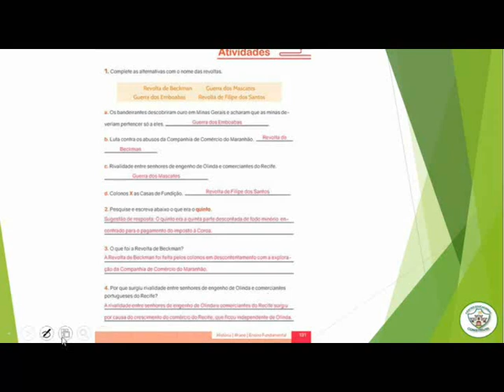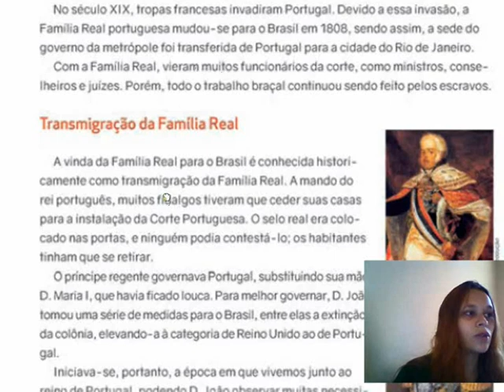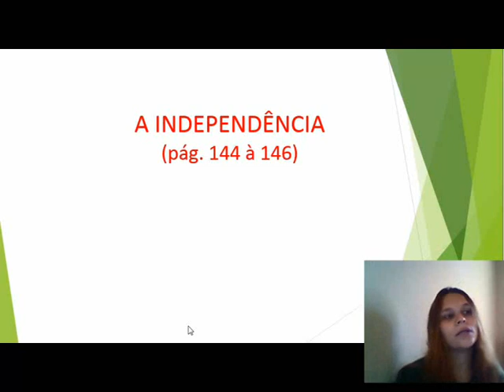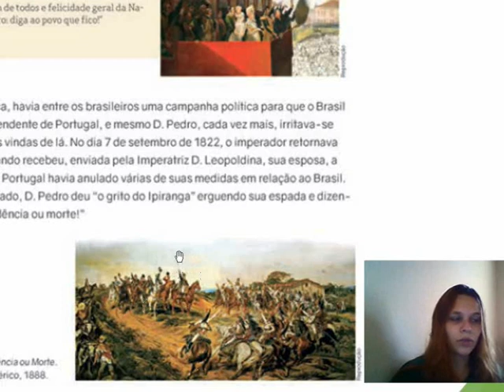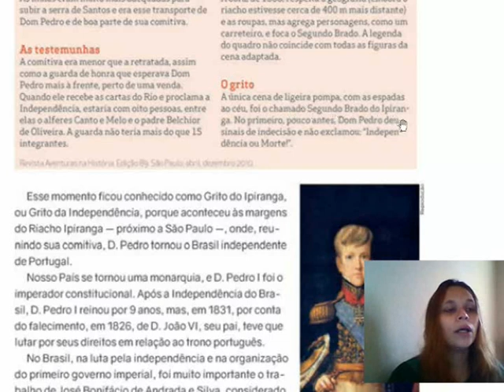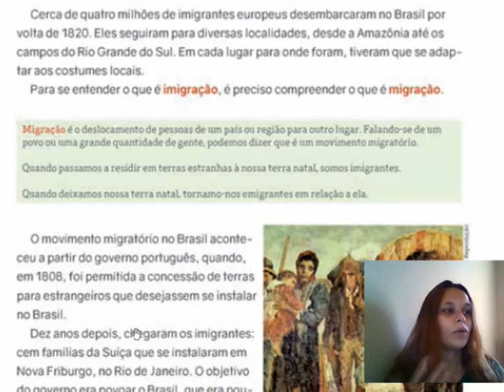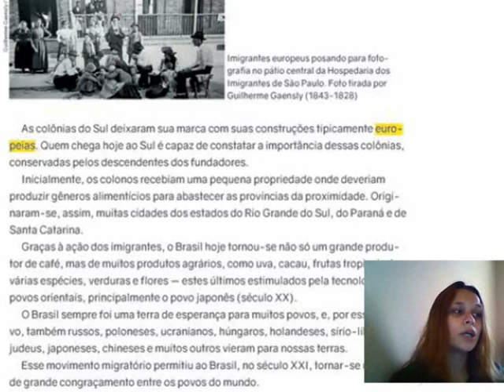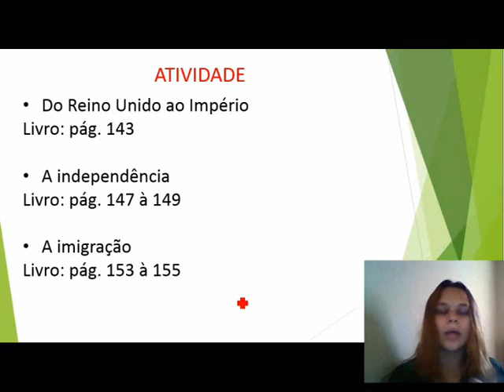4° ano História Aula 25 Correção e Conteúdo: Do Reino Unido ao Império/A independência/A imigração